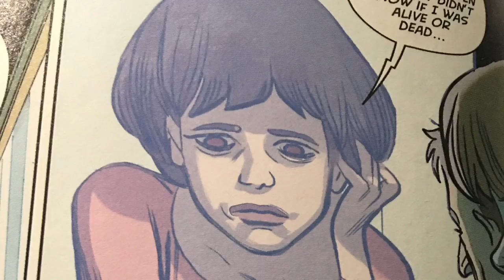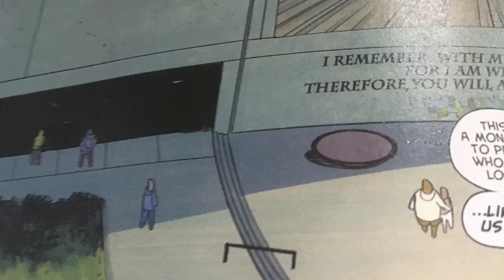Oblivion Song Issue #2 Review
Hi Guys,

So today I wanted to give my review of oblivion Song Issue #2. I will be giving my thoughts and opinions on the latest issue of oblivion Song. I will also be talking about my favorite and least favorite parts of the Issue.